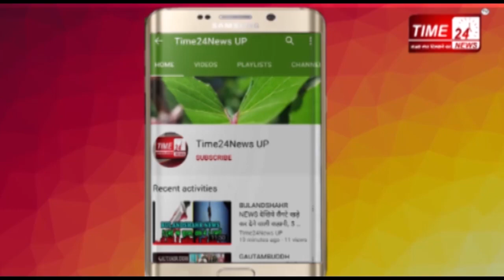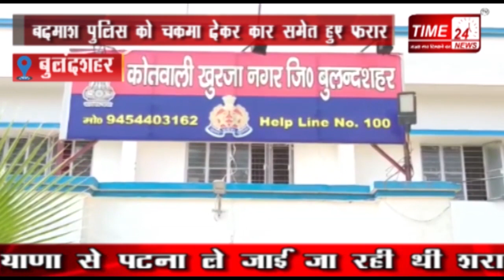Bulandshahr News बुलंदशहर में एनकाउंटर !